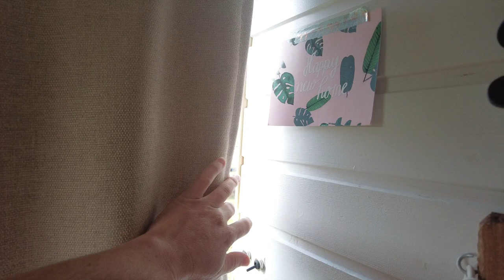VAN LIFE trotz Corona | Lockdown in Portugal Teil 1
In vielen Ländern Europas herrschen aufgrund des Covid 19 Virus verschiedenste Formen des Lockdowns. Auch in Portugal wurde Ende November, Anfang Dezember eine Light-Version eingeführt. Hier befinden wir uns nun seit mehreren Wochen und wollen Euch , aufgrund vieler Nachfragen zeigen, wie die Beschränkungen unseren Alltag auf Langzeitreise beeinflussen.

Teil 1: Unser Vanlife Alltag & Umbaumaßnahmen auf dem privaten Stellplatz in São Miguel
Teil 2: Das öffentliche Leben, Beschränkungen und Maßnahmen außerhalb des Stellplatzes. Welche schönen Ecken wir trotz Lockdown erkunden durften.

Über ein Abo und Like freuen wir uns natürlich ☺️

Hallo! Wir sind Helena & Chris. Mit unserem selbstausgebauten Mercedes-Benz 407D ("Düdo") namens Günni reisen wir aktuell durch Europa und vielleicht bald um die ganze Welt.

Besondere Erlebnisse unseres Alltags, die kleinen Vanille-Momente und ganz viel Natur werdet ihr hier auf unserem Kanal finden. Kommt mit auf unsere Reise!

Die von uns zur Verfügung gestellten Informationen basieren auf  unseren persönlichen Erfahrungen und Recherchen. Keinerlei Haftung für die Genauigkeit der erwähnten rechtlichen Gegebenheiten.